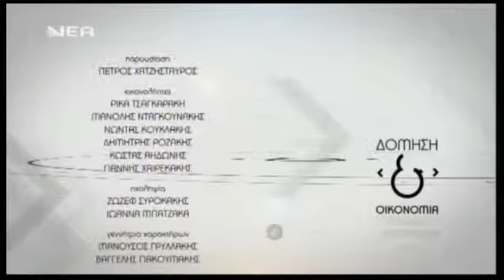ΔΟΜΗΣΗ ΚΑΙ ΟΙΚΟΝΟΜΙΑ 13/05/2016